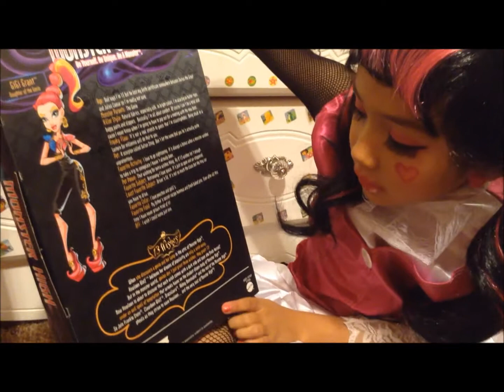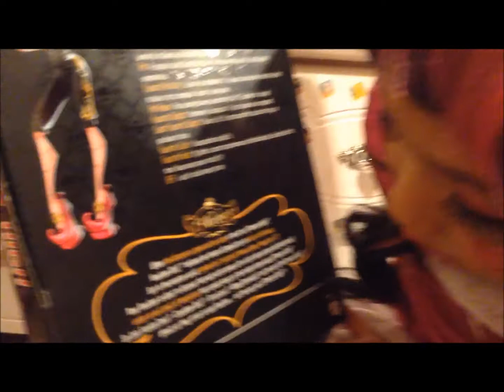Monster High doll Gigi Grant 13 Wishes